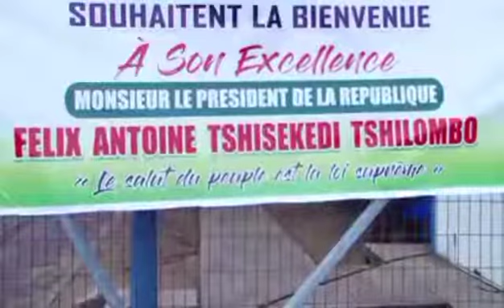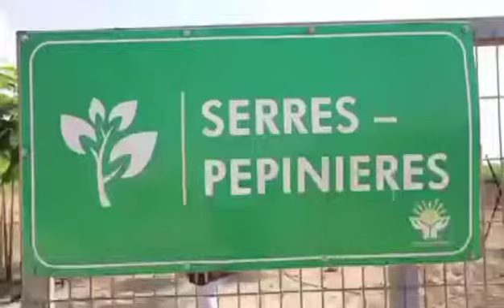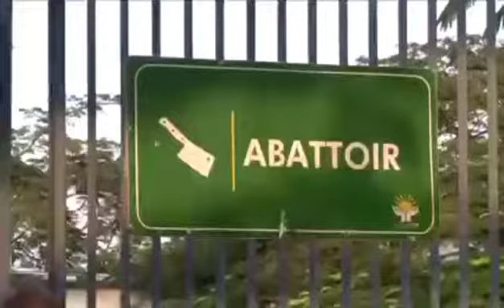DAIPN: Visite du Président Félix Tshisekedi 15.04.2022